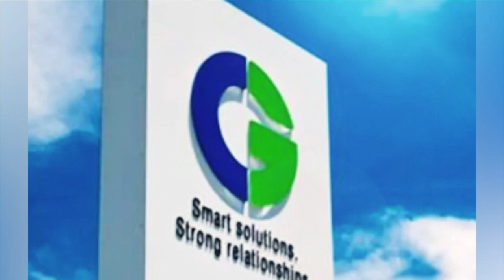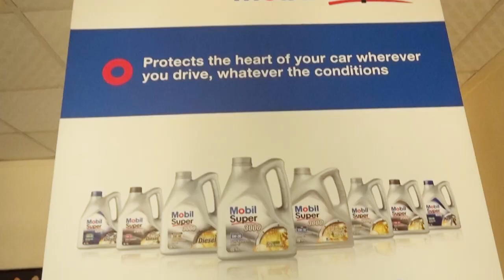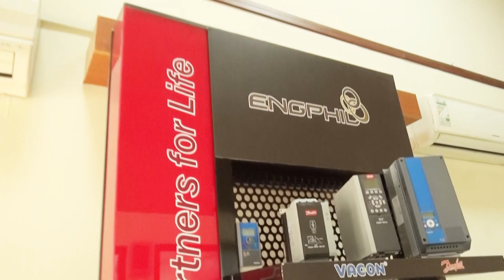Engphil Trading LLC